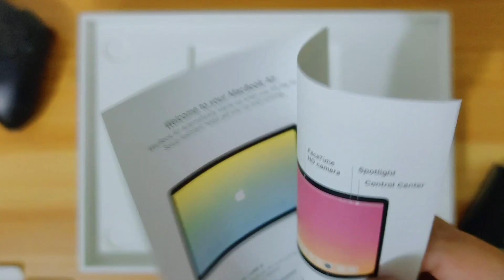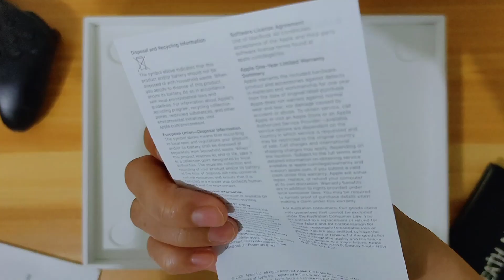Pure Unboxing Experience | No Talking | MacBook Air M1 2020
If you're tired of watching unboxing videos of YouTubers that talk too much, well you've come to the right channel. Here, I am dedicating a playlist for pure unboxing experiences only. NO TALKING.

I bought my MacBook Air M1 2020 with my hard-earned cash. In here you will witness the first few times I attempted editing the unboxing video I shot for my MacBook using the DaVinci Resolve 17.